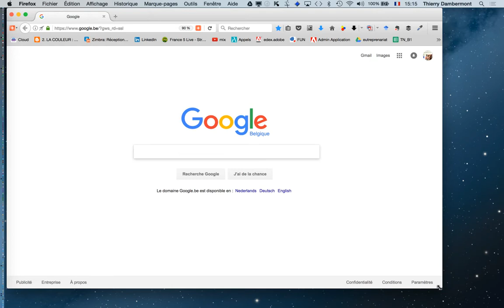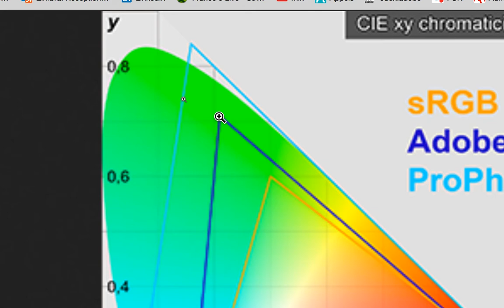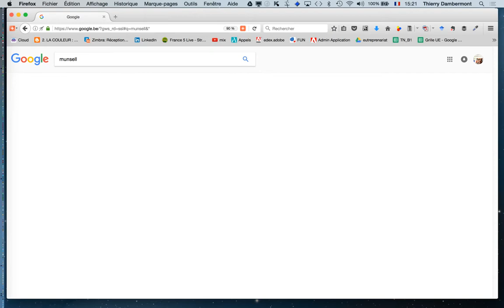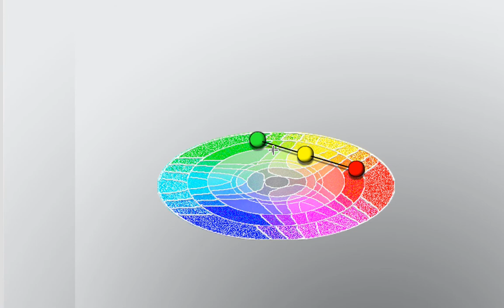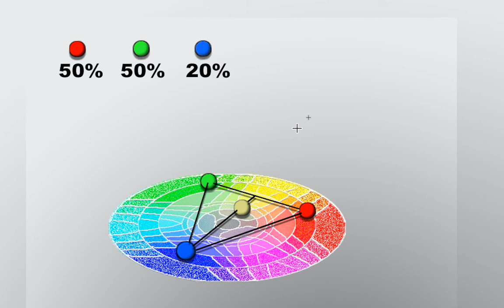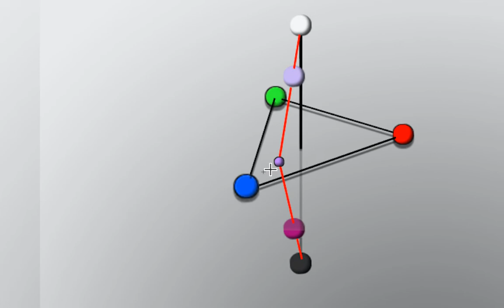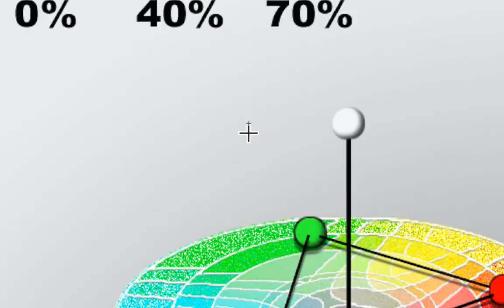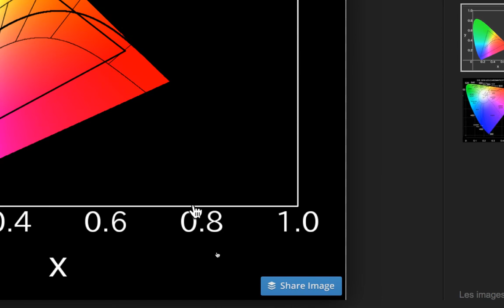workshop ESA le75 partie 26 description scientifique de la vision humaine (Mars 2017) - colorimétrie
workshop ESA le75 partie 26 description scientifique de la vision humaine (Mars 2017) - colorimétrie… Comment est-il possible que les modèles colorimétriques Cie Lab et Cie XYZ arrivent à décrire toutes les couleurs visibles par l'œil humain?

Thierry Dambermont, formateur : consultant et formateur en publications numériques online et imprimées de type magazines et communication interne d'entreprises. Développement de plateformes collaboratives et d'apprentissage par le e-learning et blended learning.